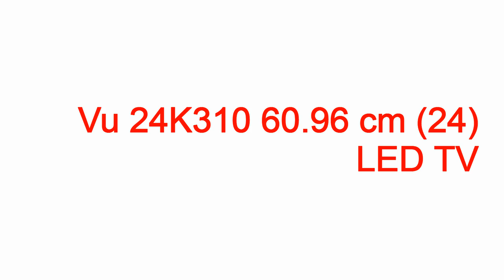vu led tv manual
vu led tv manual vu led tv manual,vu led tv manual,vu led tv user manual